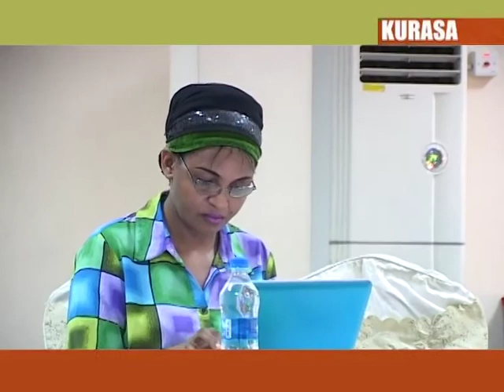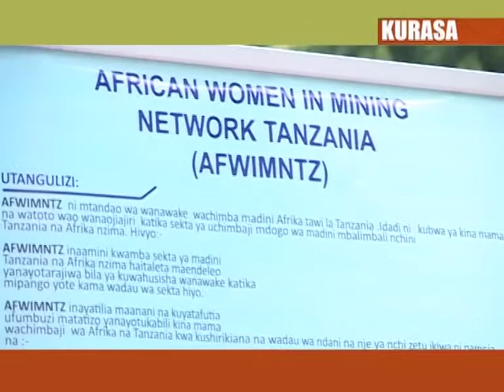KURASA JAN 26, 2017